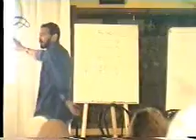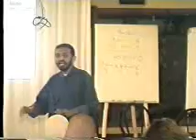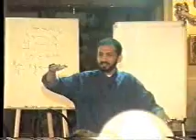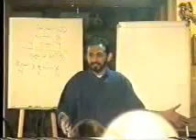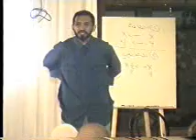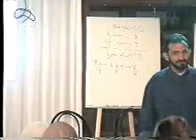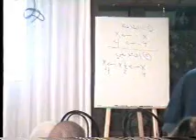part 13/22 ممارس البرمجة اللغوية العصبية NLP مع د. محمد العامري اليوم الرابع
مقطع من دورة ممارس البرمجة اللغوية العصبية التي قدمها المدرب الدكتور محمد بن علي شيبان العامري بتاريخ 14 / 9 / 2004 وذلك بفندق الريفيرا بمدينة اللاذقية بسوريا وهنا يقدم شرحاً كمقدمة لفتراظات علم البرمجة اللغوية العصبية وتطبيقاتها المختلفة